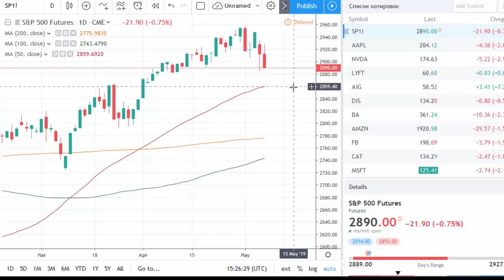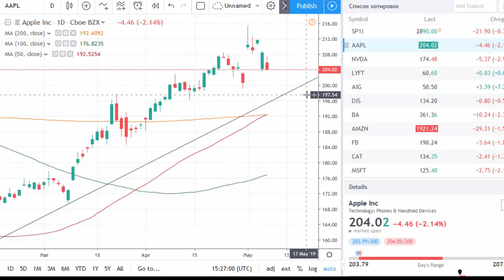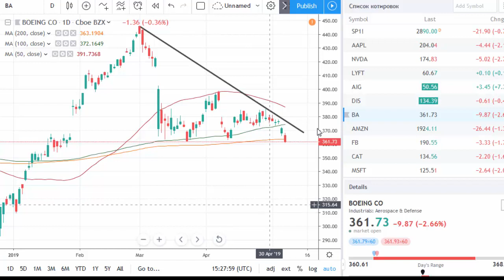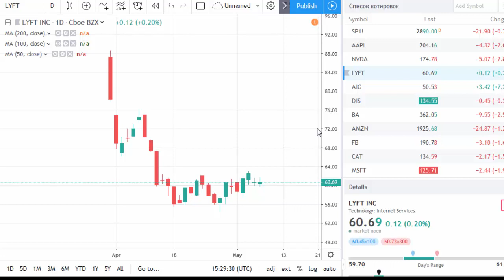Wall Street remains in pain | tradimo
The tweets of Donald Trump keep hurting the market sentiment. Lyft Inc. will release earnings after the bell.